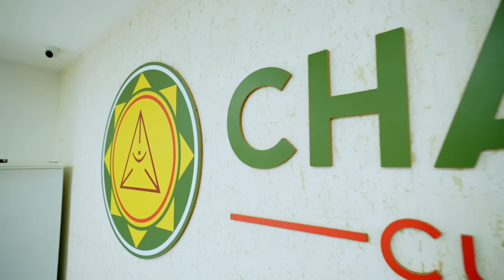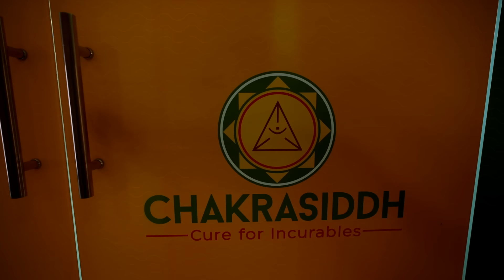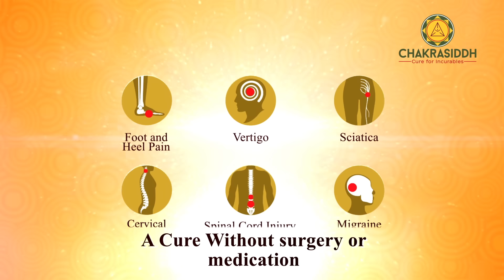Uddheepana: CHAKRASIDDH..Healing without Surgery Or Medicine | Anasuya | ZEE Telugu News